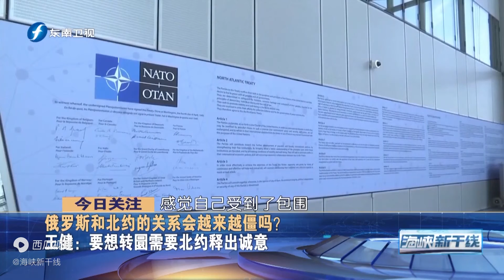俄与北约的关系会越来越僵吗？王健：要想转圜需要北约释出诚意